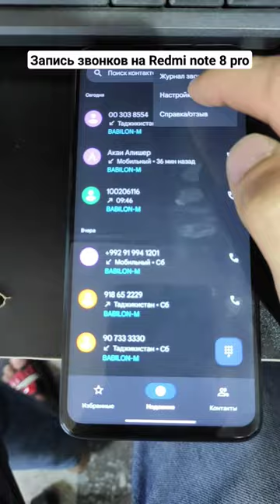Запись звонков на Redmi note 8 pro